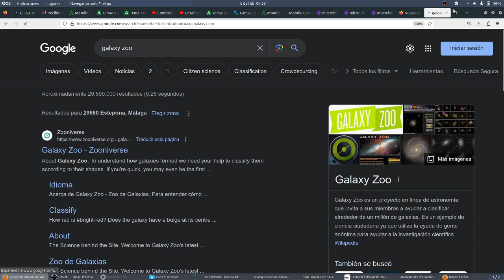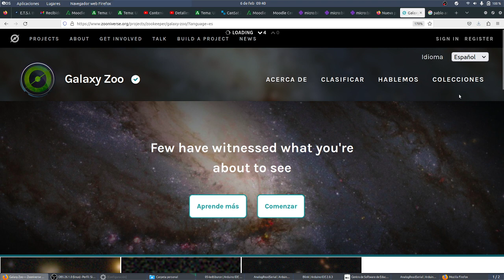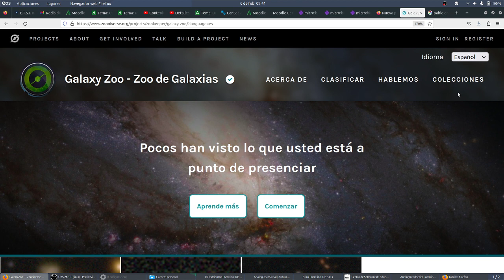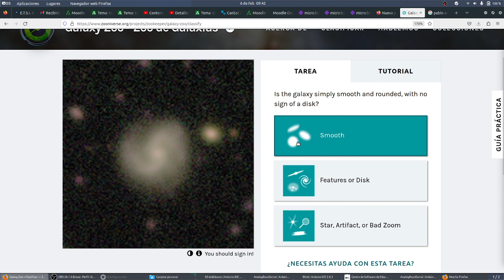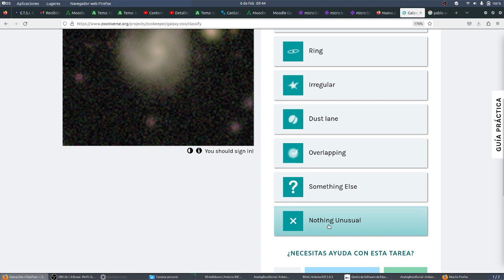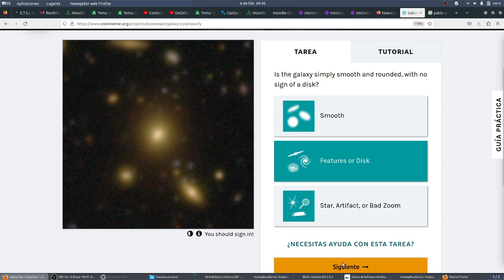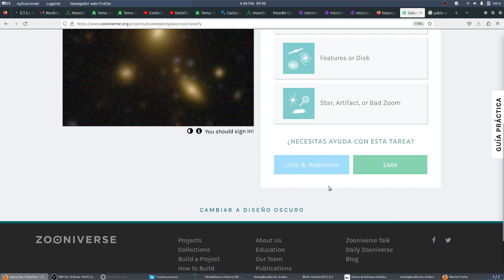UD04 Act08 Ciencia ciudadana Galaxy Zoo Clasificar galaxias CYR 3ESO Alpha Flight IES Monterroso